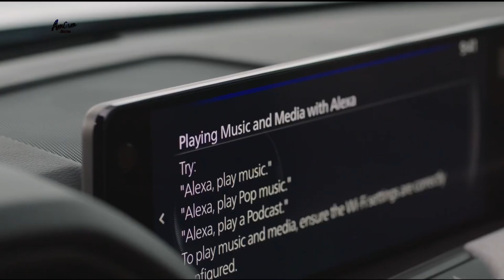It looks like Mazda CX80 Plug In Hybrid (2025) A Bigger, More Powerful, Premium SUV Model!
Here’s the 2025 Mazda CX80 plug in hybrid